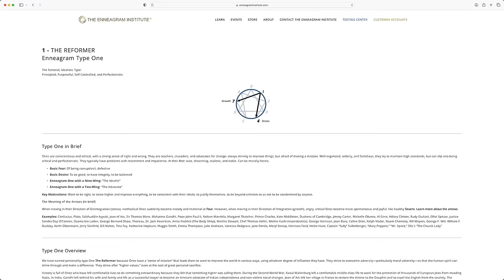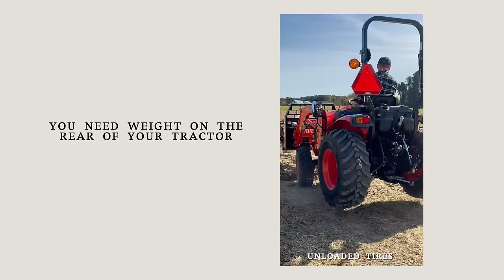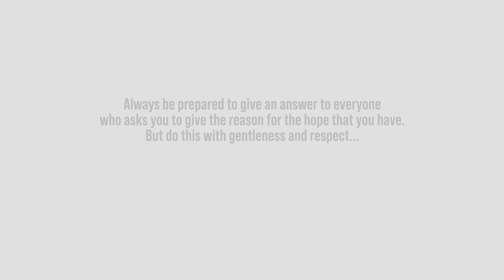TOO HARD TO FIND EMPLOYEES...TIME TO AUTOMATE?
Good help is hard to find, and one position I haven't been able to fill is a salesman (or woman!). I want someone who knows tractors, who thinks similar to me, and who isn't pushy! Because I gotta stop being on phone duty!